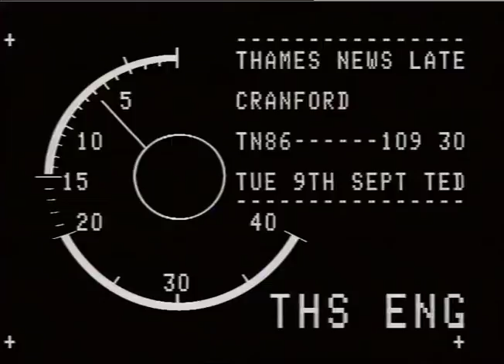TN-86-109-030.m4v | Thames News Archive Footage